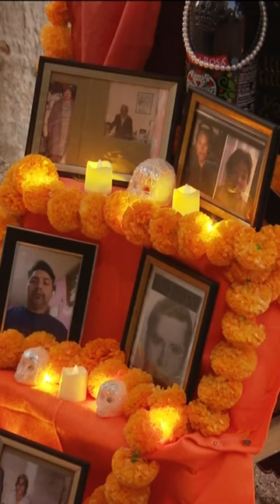Family members honor the dead at Día de Los Muertos celebrations in San Diego